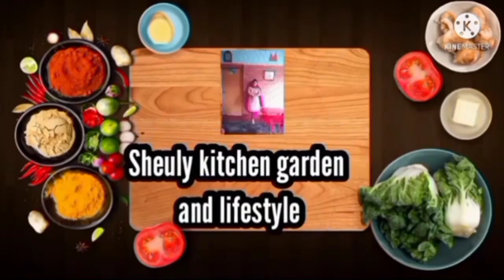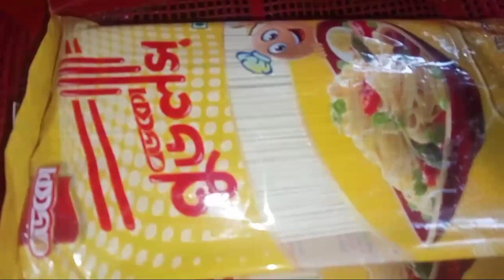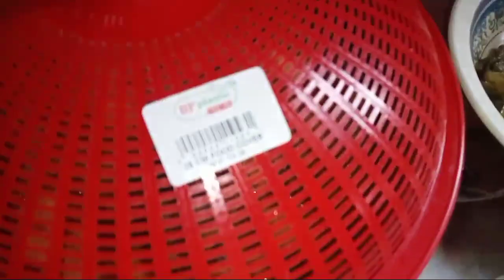ছোট্ট একটা টপ থেকে অনেকগুলোই হলুদ পেলাম সকালে হট সস্ দিয়ে নুডুলস রাতে গরম গরম পপকন ভেজে খেলাম ।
আমার বাগানে লাগানো ছোট্ট একটা টপ থেকে আজ

 অনেকগুলো হলুদ তুলে নিলাম হলুদ গুলো অনেক

 সুন্দর হয়েছে রাতে পপকন ভেজে আর সকালে হট

 সস দিয়ে নুডুলস দারুন মজা তা আপনাদের মাঝে

 শেয়ার করলাম আজ দুপুরে মামা দের মত করে বড়ই

 ভর্তা বানিয়ে নিলাম।

Music name:Sleep Sweet Dream Relaxing